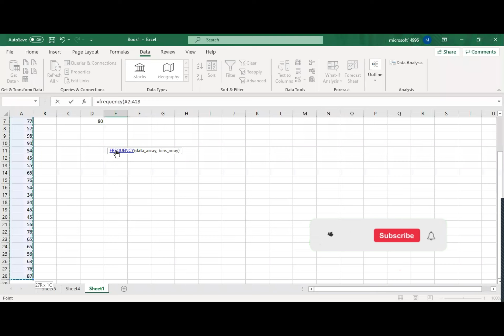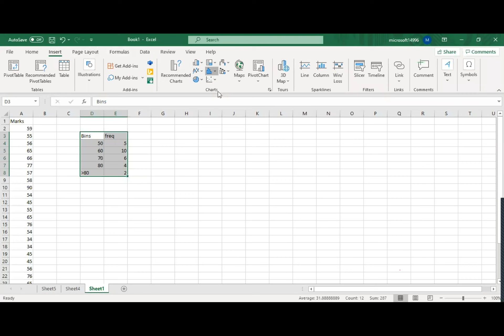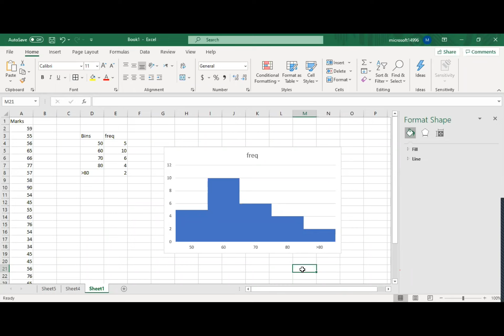Frequency Distribution MS Excel Formula and Histogram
FREQUENCY(), Frequency table in MS Excel using formula, Draw Histogram of the Frequency table